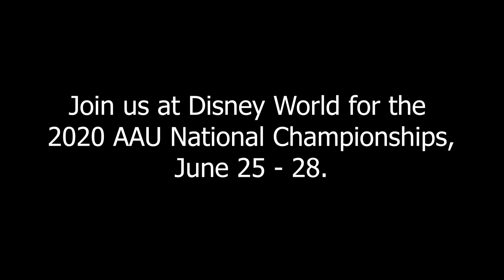KOBUDO 2019 Highlights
Check out some of the kobudo highlights from the 2019 AAU National Championships. Will you make the highlight reel next year at the 2020 AAU Championships when we are at Disney World?

The dates are set for the 2020 AAU National Championships (June 25-28), be sure to save the dates and let to all your friends know too.

We will also be introducing two new divisions in 2020, Family Team Kata, and Family Team Kobudo. Can’t wait to see these new divisions in action!